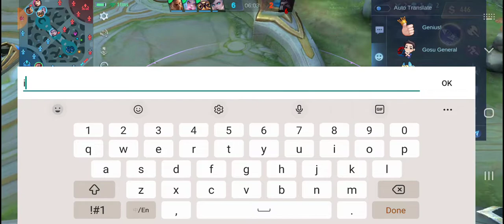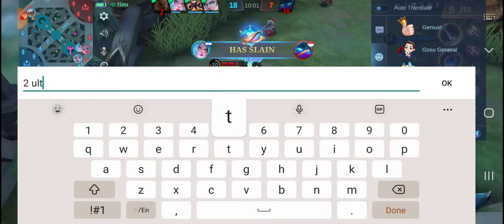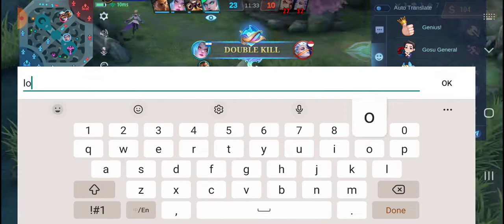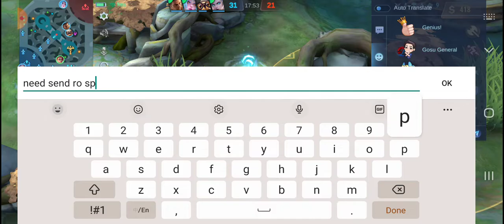Wannabe Pro Eduora cant kill and died and whine like a baby non stop with "Stop Stealing Bro"